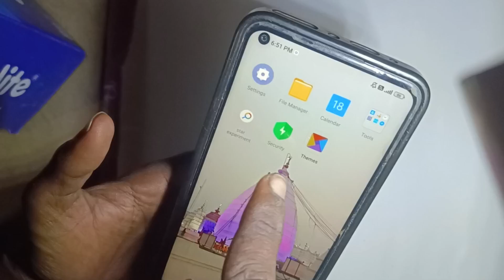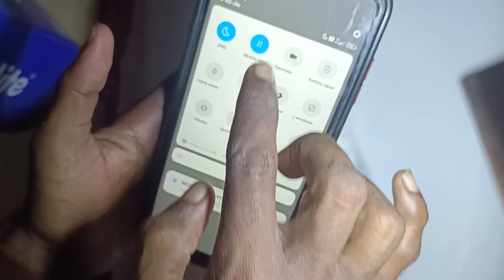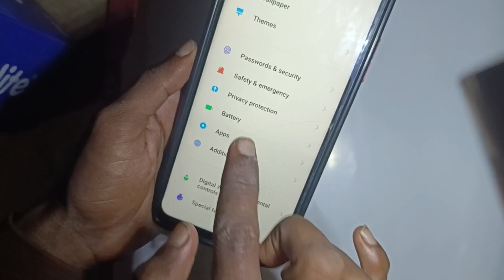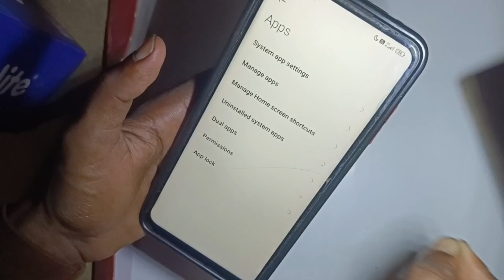Theme App Not Showing In Xiaomi | Theme App Not working In Redmi | Mi Theme App Not Showing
Hello friend me es video me bataya  hu ki age aap ka Phone me mi theme app not showing problem fix

mi theme app not showing
theme app not showing
mi theme app not showing problem fix
redmi theme not working
miui theme app not open
installed app not showing on redmi phone
theme app not showing in redmi
theme app not showing in redmi device
fix theme app not showing in redmi phone
miui themes app missing
app not showing in home screen redmi
fix app icon not showing in redmi phone
How to enable Redmi themes
Redmi themes not available problem
Redmi phone theme not showing problem
Solve Redmi themes not showing problem
how to solve Redmi themes missing problem
How to solve Redmi themes not showing problem